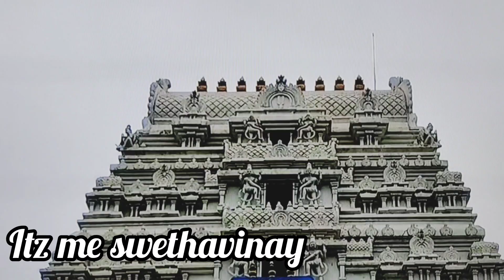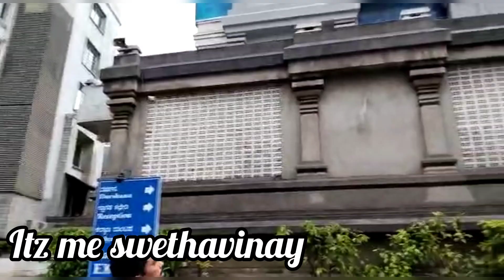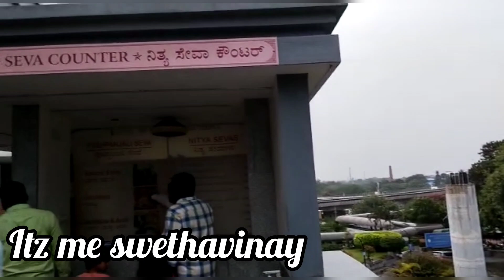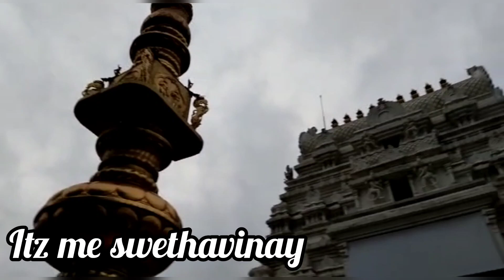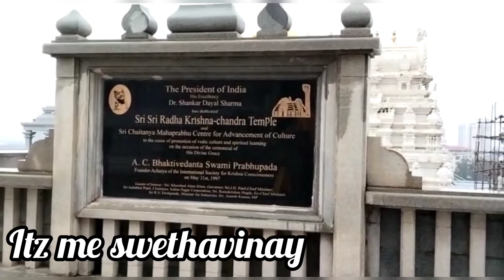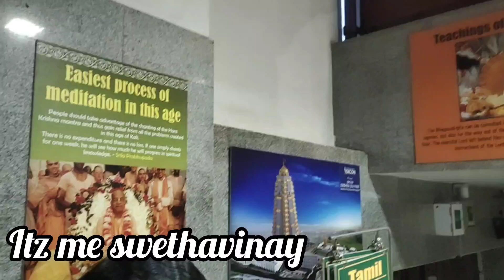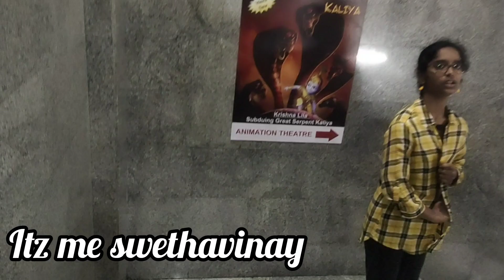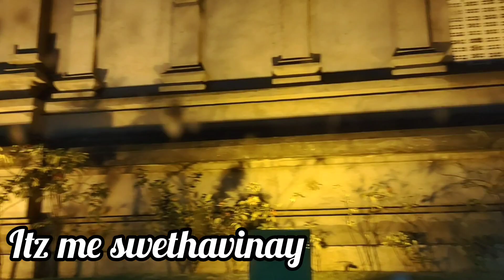ISKCON TEMPLE BANGLORE||RADHAKRISHNA MANDIR